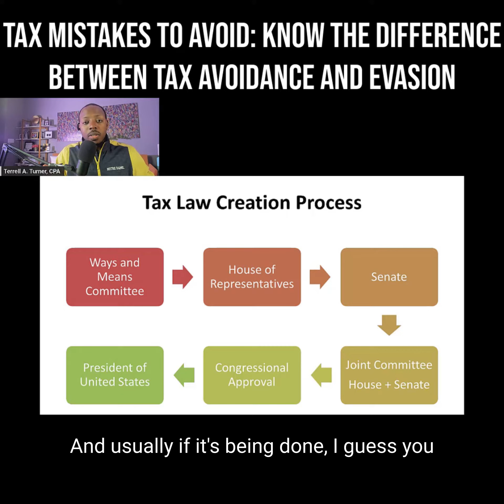Tax Mistakes to Avoid